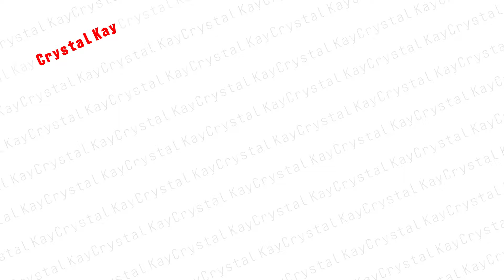【初コラボ】クリケイチャンネルにしらスタ参戦！！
今回はクリケイチャンネル初コラボ！しらスタさんが遊びに来てくれました！

THE RAMPAGEの「MY PRAYER」のリアクション動画を撮ってみました！

この曲歌ってほしい！この曲聴いてみたい！みたいなリクエストがあればぜひコメント欄に！

みなさん、こっちがホンモノのクリスタルケイのアカウントです！！
こちらのチャンネルでは世間のイメージと違う私の素顔や歌について発信していきます！

1999年「Eternal Memories」でデビュー。「Boyfriend -partⅡ-」「恋におちたら」などのヒット曲で大ブレイク。2015年にCrystal Kay feat. 安室奈美恵「REVOLUTION」、「何度でも」（フジテレビ系木曜劇場『オトナ女子』挿入歌）を含むロングヒットアルバム『Shine』のリリース後も、LIVE
など精力的な活動を続けている。
2019年アーティスト活動20周年を迎えたCrystal Kayは、トニー賞4部門受賞の
ブロードウェイミュージカル「PIPPIN」の日本版にも出演。読売演劇大賞優秀女優賞を受賞。
2021年、キャリア初となる待望のカバーアルバム『I SING』をリリースした。
2021年11月5日には映画「DANCING MARY ダンシング・マリー」主題歌、「ひとりじゃないから」をデジタルリリース。
来年2022年公演予定のブロードウェイミュージカル「PIPPIN」にも同役で出演予定。

クリスタルケイ しらスタ THE RAMPAGE